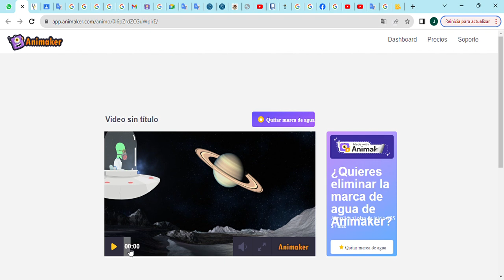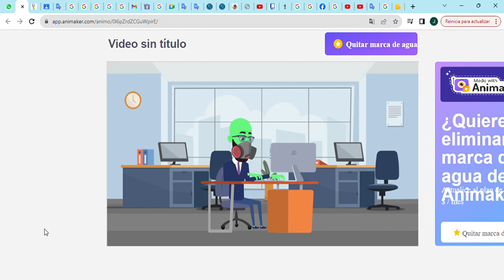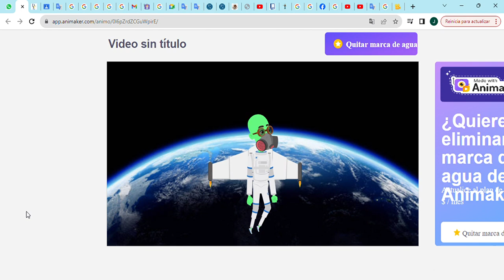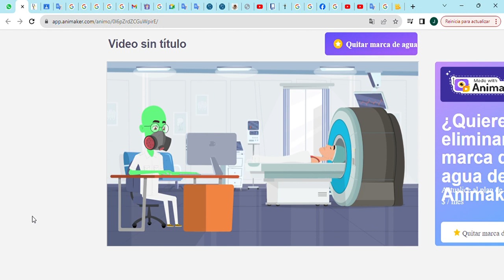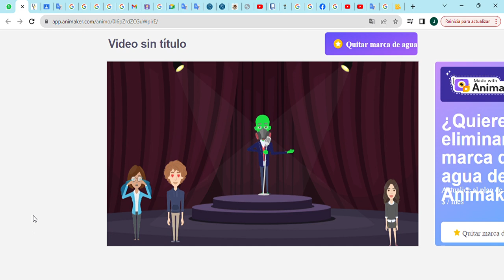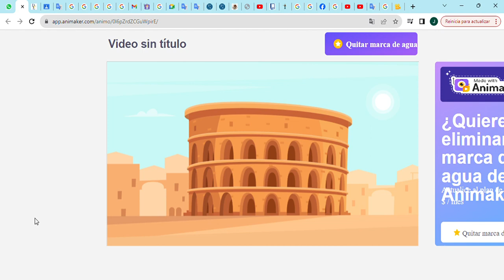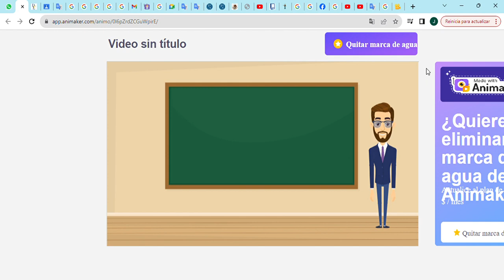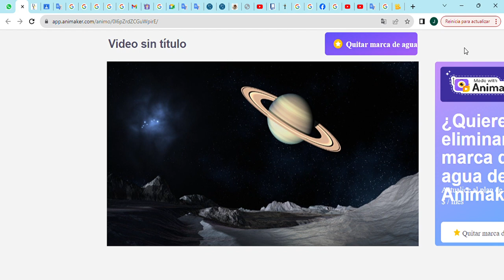Galván Pérez Carlos Iván
Perales Venegas Fátima de Jesús
Josué Pérez Campos
Rivera Olvera Leslie Lizeth
Carlos Armando Carrillo Barrios
Vazquez Garcia Antonio de Jesus
Ramírez Reséndiz Jimmy